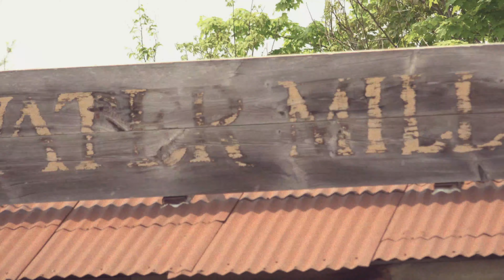White Water Canyon (Movie Trailer) | Toronto Ty's Trailers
What if White Water Canyon was a movie?

Remember that time Pirates of the Caribbean was turned into a movie? As a film student and coaster enthusiast, it got the cogs in my head turning. What other theme park rides could be turned into movies? What would the story be for one based on an amusement park ride?

I hope this can be a recurring series. I already have ideas for movie trailers based on other rides, but let me know what ride you want to see turned into a movie trailer!